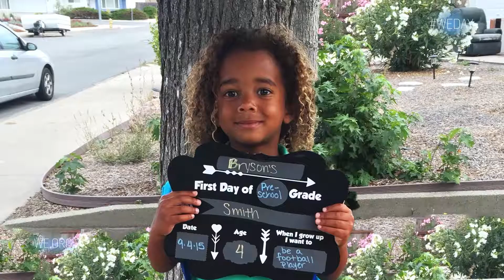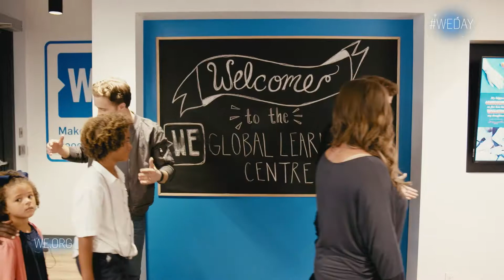WE DAY 2018 Helmets4Helmets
Two brothers out to change the world - just like @WEmovement co-founders @CraigKielburger and @MarcKielburger!
Here’s our story from WEday of how Brock and Bryson used helmets to tackle a big problem